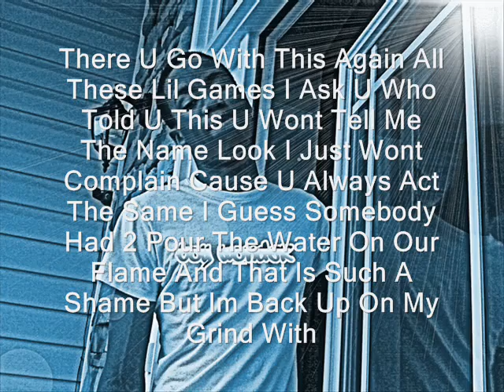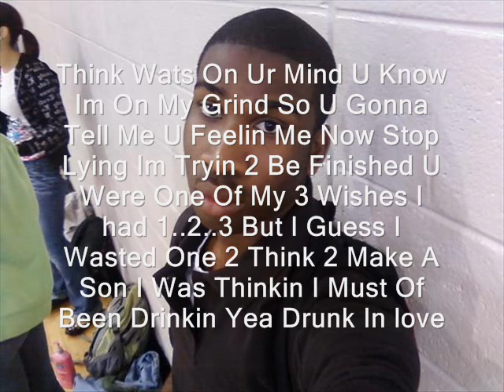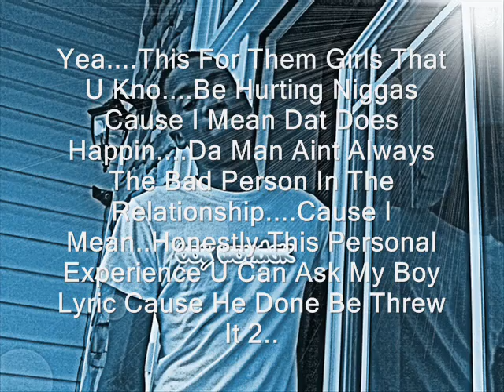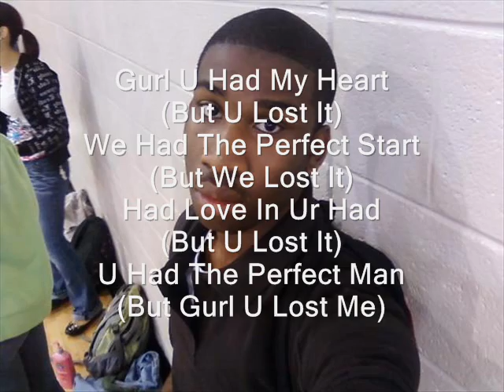U Lost It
This Is Boy Wonder & Lyric Jus Tlkn Bout Out Past Relationships Tought Times We've Had With Women I Hope Yall Enjoy The Song!